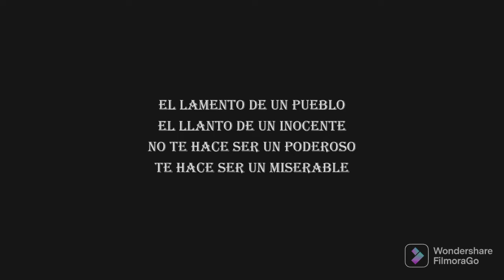Lamento (Mauricio Carrasco)